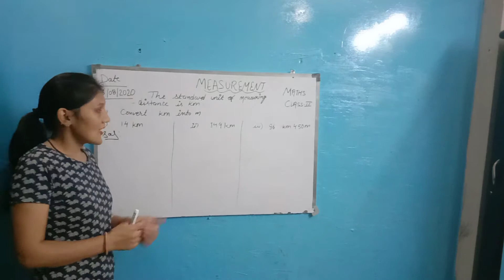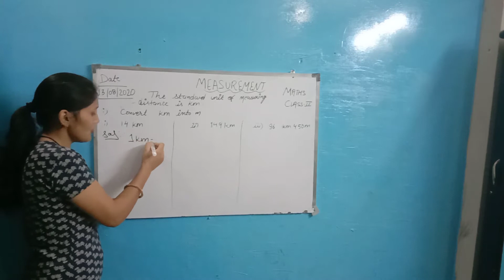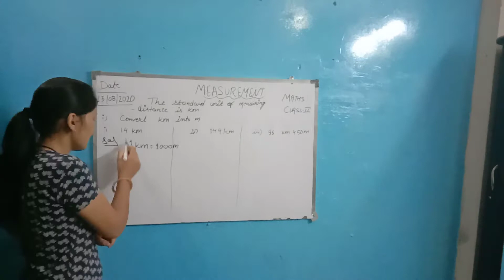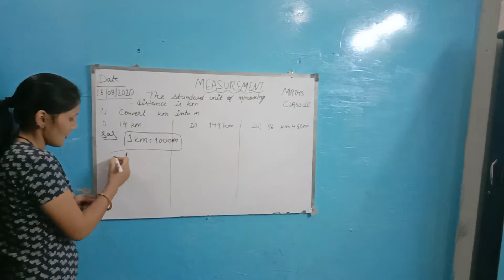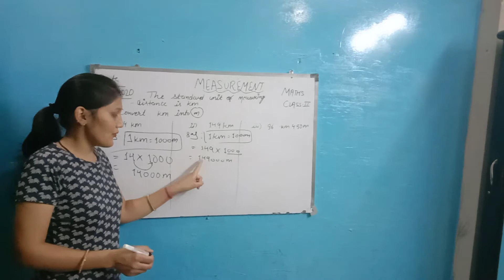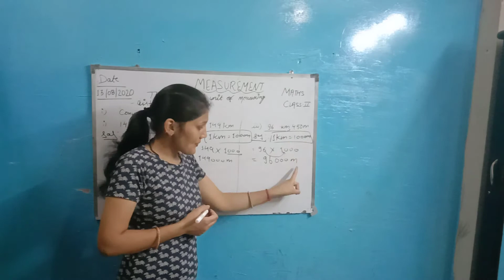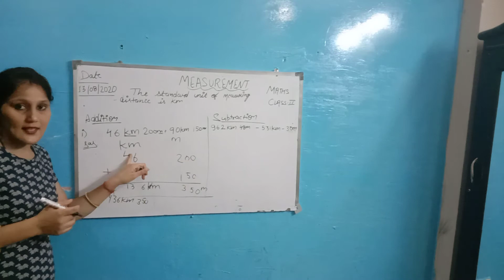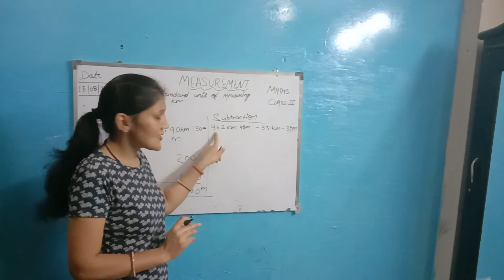MEASUREMENT Topic Km into m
Mesurement for class 2nd Topic  convert km into m